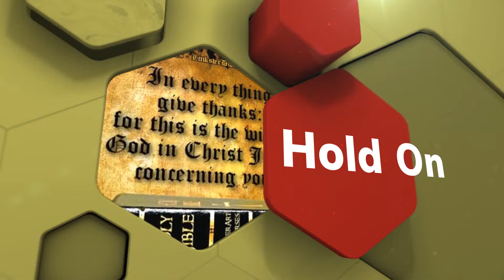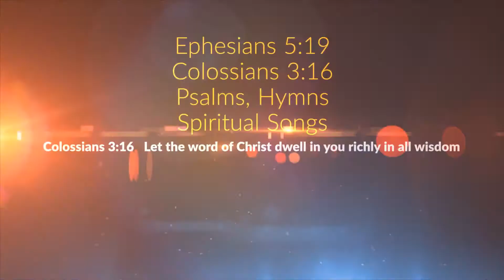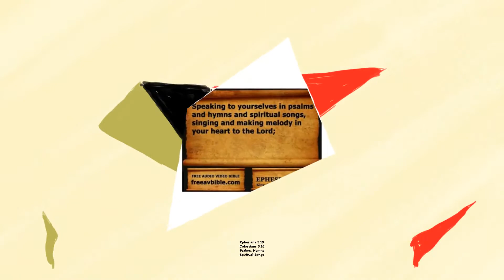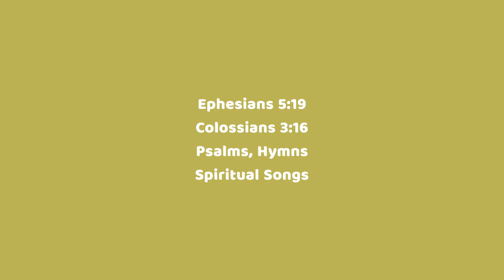Hold to God’s Unchanging Hand | Jennie B. Wilson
Time is filled with swift transition,
Naught of earth unmoved can stand,
Build your hopes on things eternal,
Hold to God’s unchanging hand.
Refrain:
Trust in Him who will not leave you,
Whatsoever years may bring,
If by earthly friends forsaken
Still more closely to Him cling.
Covet not this world’s vain riches
That so rapidly decay,
Seek to gain the heav’nly treasures,
They will never pass away.
When your journey is completed,
If to God you have been true,
Fair and bright the home in glory
Your enraptured soul will view.

Away from the snow
Runaway horses
In place of the dawn
Some new shape is breaking.
Jets to the western
Tracks to the eastern
Over the wasteland 24: 7

Hold on
Hold on
At the first turn of the second block
Hold on

I would never throw
Love out the window
Well that's how it is yeah yeah
I tell you the story
Of loves we seen twice
I be looking out for you yeah yeah

Won't ya hold on
Hold on
Go there
Hold on
Won't you hold on

And one live as two
And two live as three
It's a black and in blue
Kind of a thing love
I've seen you right there
Rain in your hair
I seen you right there
I was calling calling
Over this place
Can't you see me falling

Hold on
Hold on
Won't you
Hold on

At the last turn at the very last turn
Won't you
Hold on

Sinead's backing lyrics;
Away, away, away from the snow,
There's something drowning
24: 7 you took your believe
Runner on the shadows is waiting for me

Somebody might not waiting to the last turn around
...comes around
Where you pushing... away... place to go
In the meantime show me what you're given though